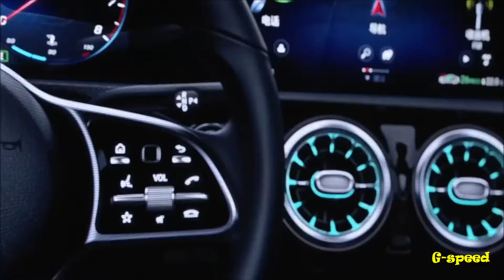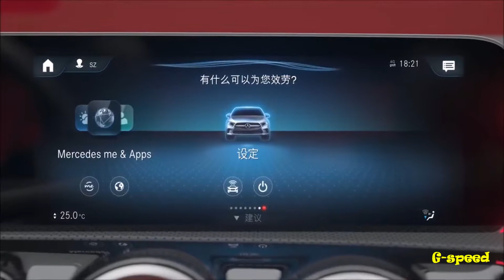New 2019 Mercedes A-Class L sedan | Design Premiere